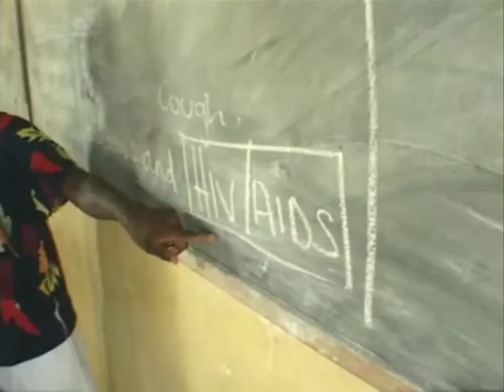Michelle Wright Tick Tock June 2013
Michelle Wright World Vision APPEAL